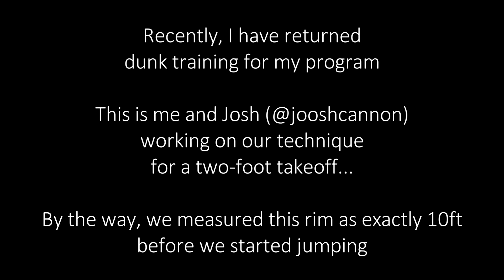Vertical Test (The Importance of Technique)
Follow Josh - @Jooshcannon